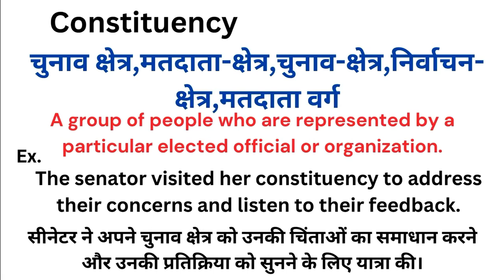Constituency meaning in hindi | Constituency matlab kya hota hai | Word meaning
Constituency meaning in hindi
Constituency ka matlab kya hota hai
english to hindi
word meaning
what is constituency
Constituency हिंदी अर्थ